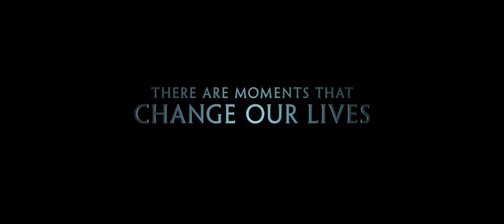Disney's THE FINEST HOURS Trailer Chris Pine 2016